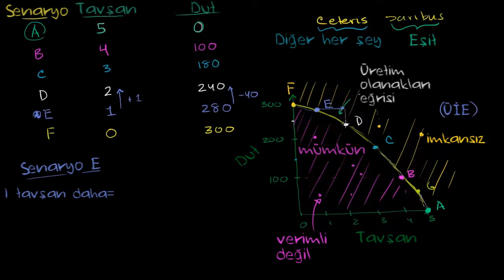Fırsat Maliyeti (Mikroekonomi)